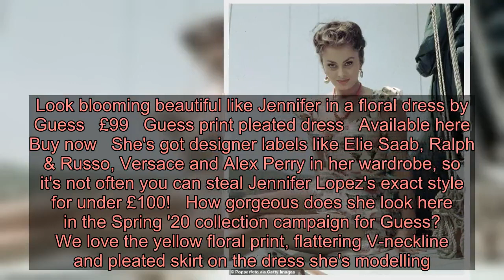Jennifer Lopez emulates her role model Sophia Loren in a new image from her Guess campaign: 'It's so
Jennifer Lopez is the face of the new Guess spring 2020 campaign.And on Friday the label released another photo of the 50-year-old siren in one of their designs.The fiancee of Alex Rodriguez, who is performing the halftime show with Shakira at the Super Bowl on Sunday, looked ravishing in a floral dress which has just hit Guess stores.   Look blooming beautiful like Jennifer in a floral dress by Guess   £99   Guess print pleated dress   Available here  Buy now   She's got designer labels like Elie Saab, Ralph & Russo, Versace and Alex Perry in her wardrobe, so it's not often you can steal Jennifer Lopez's exact style for under £100!   How gorgeous does she look here in the Spring '20 collection campaign for Guess? We love the yellow floral print, flattering V-neckline and pleated skirt on the dress she's modelling. The asymmetric hem and little bows on the shoulders are nice touches too!   We can see this working perfectly for a big event like a wedding or christening.   Or get set for spring with the help of our edit below instead.  * PRICES MAY NOT BE AS ADVERTISED   ...NOW GET ONE LIKE IT  Previous   Next  £810  Ulla Johnson dress at NET-A-PORTER (now reduced to £324)   Buy now   £44  D.Anna daisy print dress at SilkFred   Buy now   £55  Urban Touch floral dress at SilkFred   Buy now   £805  Michael Kors Collection dress at The Outnet   Buy now  The Bronx native resembles her idol, Sophia Loren, in this new image where she has on a yellow and white floral dress with wide straps.The name of the dress is the Honey Asymmetrical Pleated Dress and it retails for $128.  And Lopez even said last week that she was striving to resemble the great Italian actress who appeared in movies alongside Cary Grant and Marcello Mastroianni.  'Whenever I do a collaboration, I always think of a character that I can play and be and we had a lot of fun doing that with this campaign,' said the Golden Globe nominee. 'The vibe this time was a mix between an Italian film star from the 60s, mixed with Madonna from the 80s, mixed with Sophia Loren.'  'It’s so much fun to get into the character and to make that happen,' added the mother-of-two. 'The clothes and setting of the shoot really worked well together to make this campaign come to life.'   Lopez is the face of GUESS and Marciano worldwide in the Spring 2020 advertising campaign.The campaign was art directed by Paul Marciano, Chief Creative Officer for GUESS?, Inc.   'I am thrilled to welcome Jennifer back for a second campaign with GUESS and Marciano,' said Paul.'Jennifer continues to push boundaries in the music, fashion and film industries and represents everything a GUESS Girl is – confident, sensual and adventurous. 'This campaign shines a spotlight on Jennifer’s natural beauty and showcases exactly why she is celebrated as a true icon.'  The campaign was shot by photographer Tatiana Gerusova in Santa Monica, California. The series of both saturated and black and white imagery embody